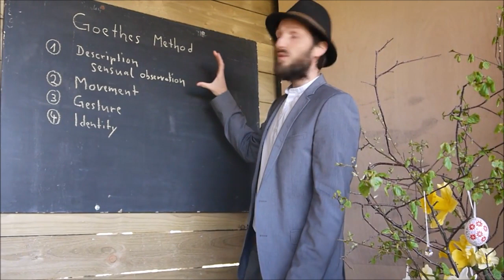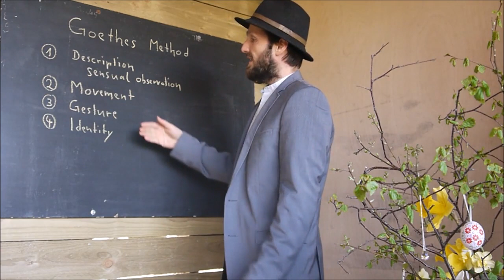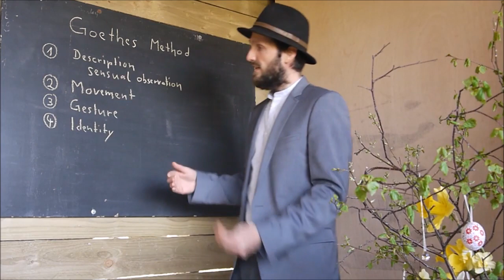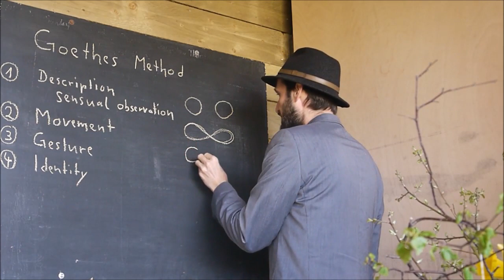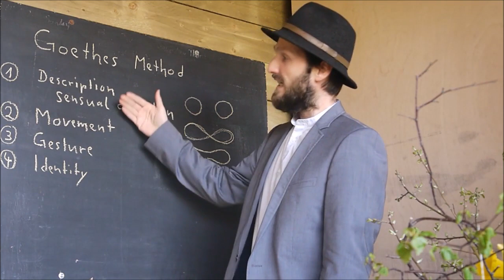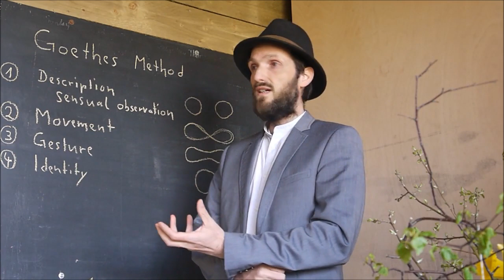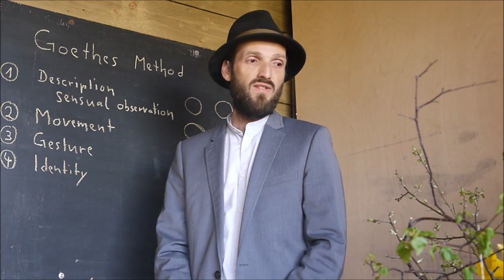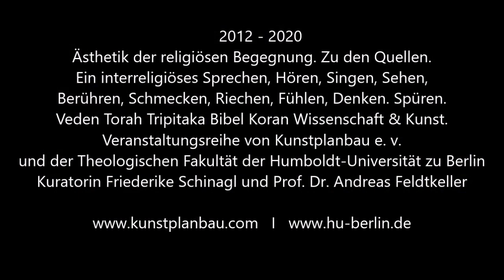Overcoming the Dogma of Separation. An Introduction to Goethes Holistic Approach in Natural Science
Naturwissenschaft und Spiritualität
Lectures mit Dr. Renatus Derbidge.

Overcoming the Dogma of Separation. An Introduction to Goethes Holistic Approach in Natural Science. Goethes Naturliebe als Spiritualisierung der Naturwissenschaften. Was ist Spirituelle Ökologie?

Ästhetik der religiösen Begegnung. Eine Veranstaltungsreihe von Kunstplanbau und der Theologischen Fakultät der Humboldt-Universität zu Berlin.
2020 Die Wiederkehr der Spiritualität.

Unterstützen Sie den Dialog von Religion, Wissenschaft und Kunst.

GLS BANK - Kunstplanbau
 e.V.
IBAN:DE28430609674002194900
BIC:GENODEM1GLS
Danke für die Unterstützung: u.a. Mahle Stiftung Stuttgart,
Dr. Buhmann Stiftung, Stiftungen, Theologische Fakultät der HU und Freund*innen